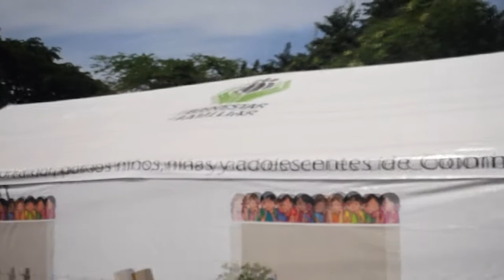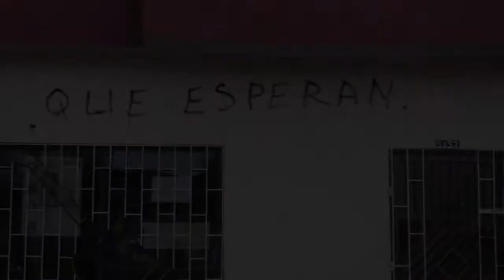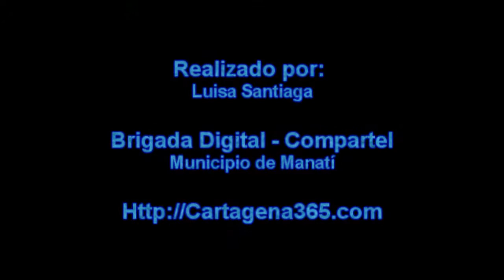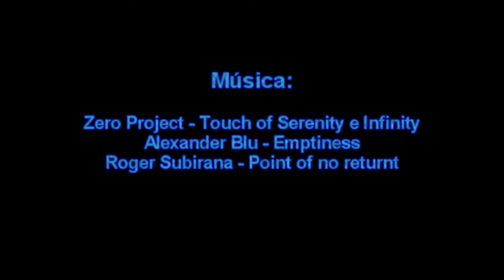Día 358: La situación de Manatí a Causa de las Inundaciones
El 23 de diciembre la BrigadaDigital y Compartel realizaron una travesía por los pueblos del Atlántico, afectados por las inundaciones a causa de la ola invernal que ha sufrido Colombia durante los últimos meses. El equipo de la BrigadaDigital estuvo integrado por @angelique_c @EdurodTIC, Yarleys Caballero, Fernando, Marino, Jorge, Juan Carlos y yo. En la brigada se llevaron botas para los niños y leche para las madres de familia. Estuvimos en pueblos como Manatí, Villa Rosa, Sabanalarga (donde se encuentran los damnificados de Campo de la Cruz) y Campo de Varela.

Yarleys Caballero es una chica la localidad Campo de la Cruz la cual fue inundada por completo. Yarleys acompaño al equipo de BrigadaDigital - Compartel en el recorrido para que nos contara sobre su experiencia durante la tragedía y lo que pensaba de la labor realizada.

Para mi fue una experiencia muy bonita y a la vez muy dura, al ver la situación en la que se encuentran nuestros hermanos. Pero ver las caras sonrientes de los niños al recibir las ayudas siempre nos da una luz en nuestro corazón. Siempre hay puertas que abrir, y una de ellas es la del apoyo hacia las personas que lo necesitan.

En este vídeo les muestro la labor realizada en Manatí y además pueden observar parte de la inundación. Según nos cuentan la inundación fue tan rápida  al romperse el canal del dique que muchas personas no alcanzaron a salvar nada, la profundidad del agua en este pueblo puede llegar hasta los 5 o 6 metros.

Nota: Disculpen el no colocar los apellidos de algunas personas pero no los recuerdo en el instante, prometo hacerlo pronto.